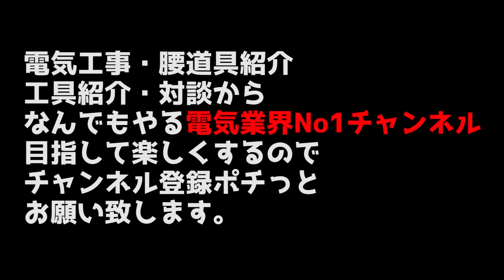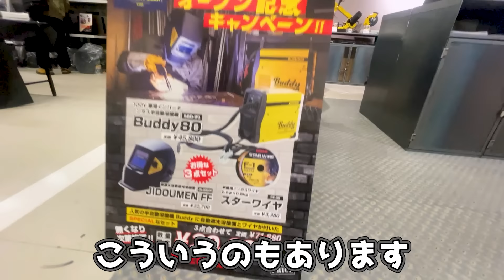人気メーカーを一気に見る！工具本出版者の知識力が半端ない・GIGAファクトリーギア神戸 BOSCH・DEEN・DEWALT・milwaukee・suzukid・anex・koken・BAHCO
●詳細
●メールアドレス
●LINE
●電話番号
●住所
大阪府大阪市鶴見区今津南4-1-8

ファクトリーギア高野倉社長出演！
これは嬉しい！

00:00~02:00 ●DEENコーナー
02:00~03:34 ●milwaukee・ミルウォーキーコーナー
03:34~04:47 ●BOSCHコーナー
04:47~05:18 ●Kokenコーナー
05:18~06:10 ●BAHCOコーナー
06:10~06:59 ●SUZUKID・溶接機
06:59~09:03 ●DEWALTコーナー